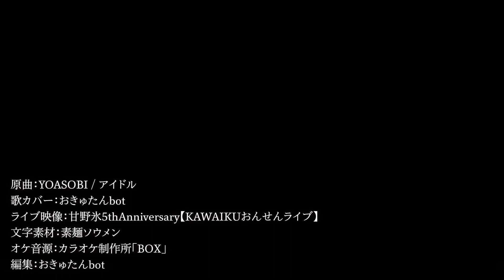アイドル☆おきゅたんbot Cover / Vtuber Live Music Video "IDOL / YOASOBI" おきゅうた #90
究極のVRアイドルを目指して！？音外しててもわたしのAIでぽかぽかになって！！clusterで行った甘野氷ちゃんの5周年ライブ出演時の素材をもとにMVにしてみました！劇場版くじらビート に向けたPremiere Proの練習もかねて。

歌カバー＆編集：おきゅたんbot

VRで楽しい未来を作ろう✨VRガイドの「おきゅたんbot / 宝来すみれ」だよ。

🏝Twitterでも楽しい話題がいろいろ！